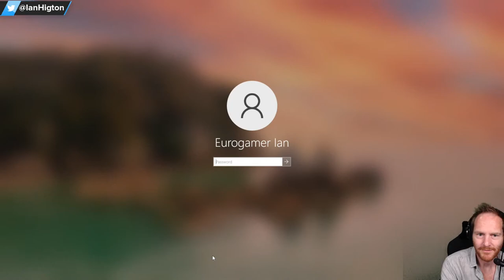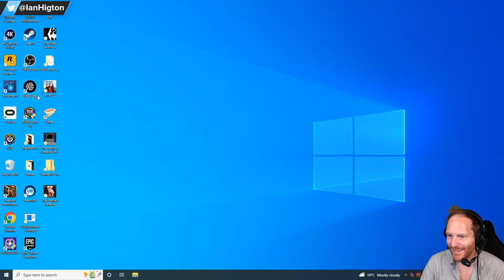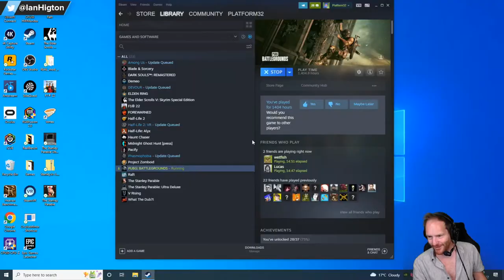Let's Play Fall Guys Free To Play & PC PUBG - FINAL DESTON-ATION!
It's finally time for a P32 Fall Guys customs followed by some old-school PC PUBG on Platorm32 as we welcome PJ back to play the new map Deston with us! Join us for Fall Guys PS5 gameplay and PUBG PC gameplay and some lovely boozes!